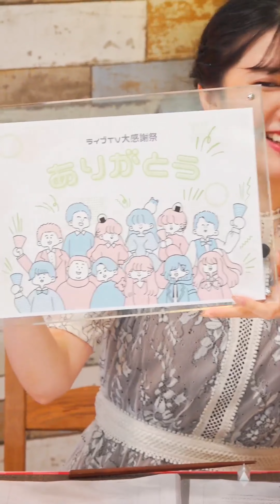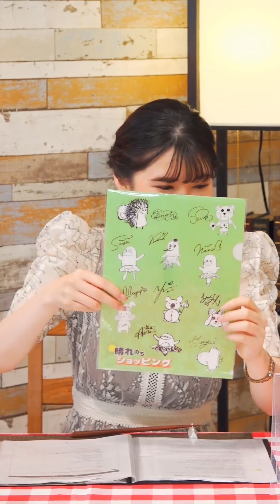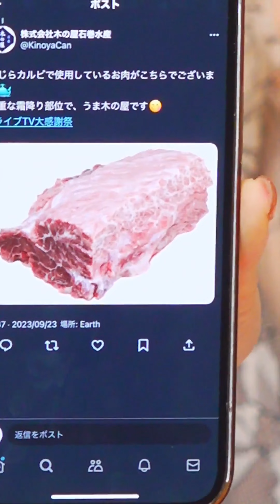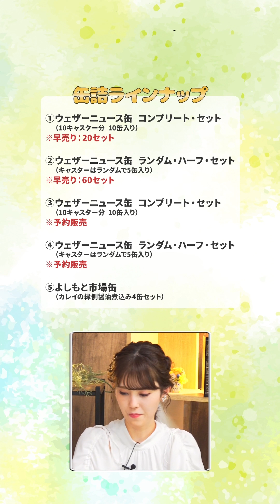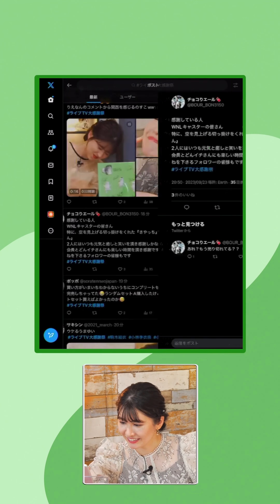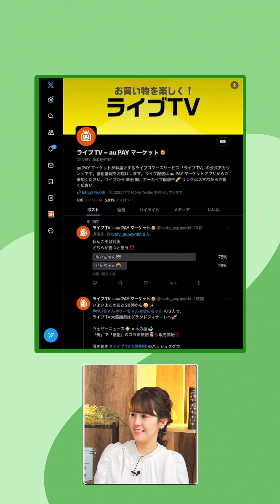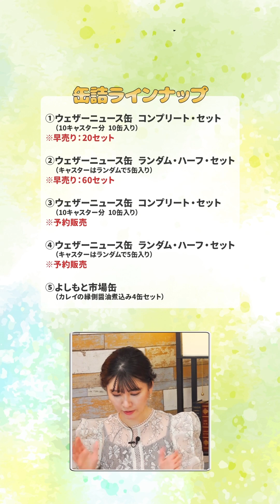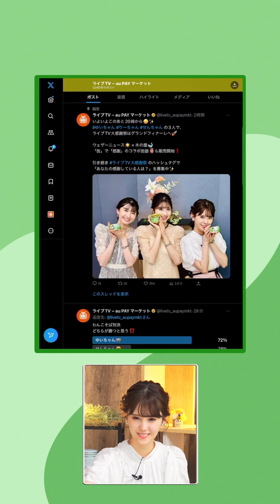23.09.23 auPAYマーケット ライブTV大感謝祭 第5部 晴れのち感謝感謝雨あられ ～夜の部位～ 駒木結衣 小林李衣奈 小川千奈